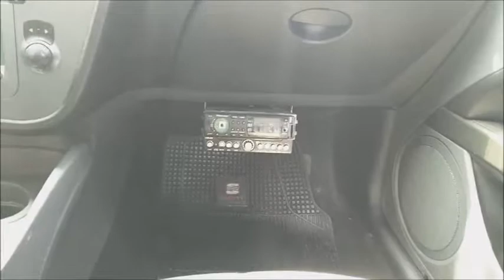comprenyvendanlomejor - SEAT León Stylance 2006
SEAT León Stylance 2006, mecánico, sunroof, motor 2000, recibo ofertas